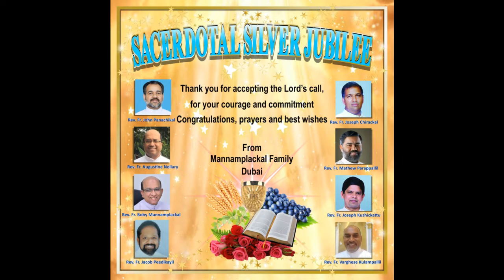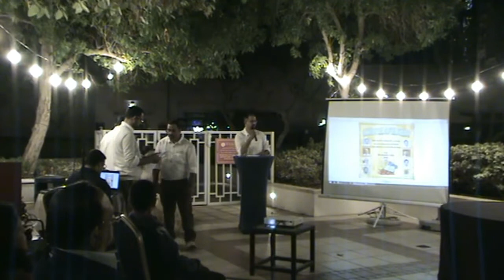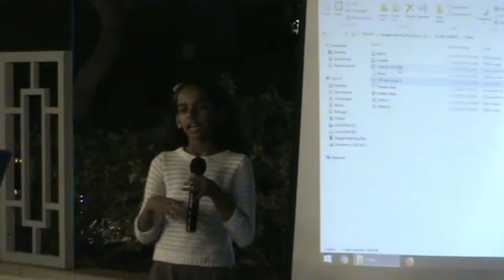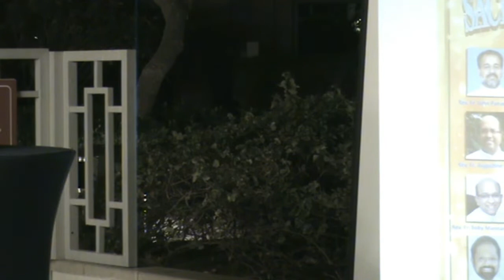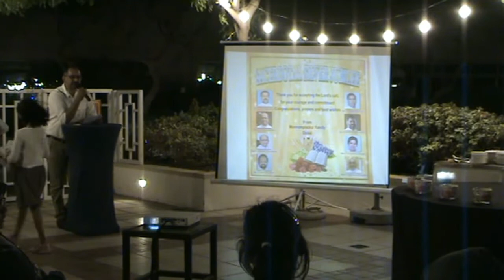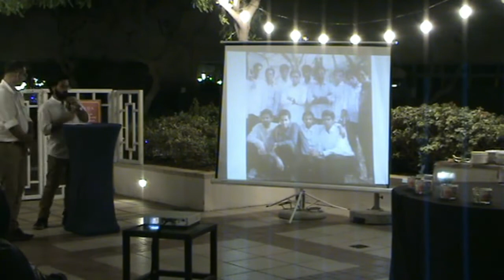SACERDOTAL SILVER JUBILEE